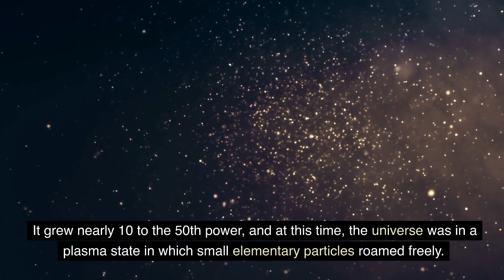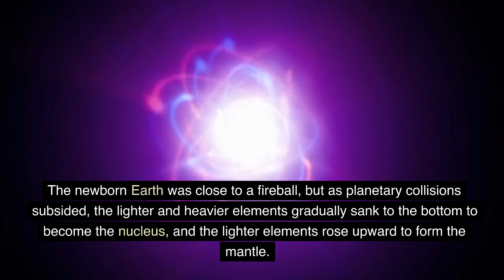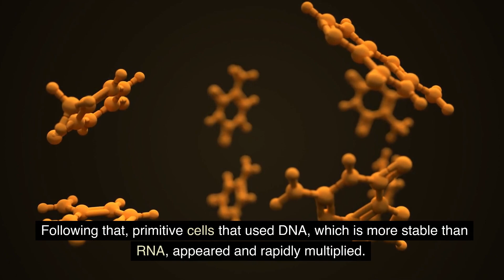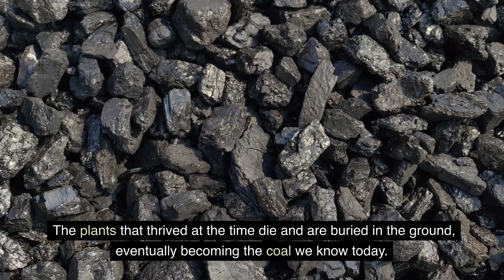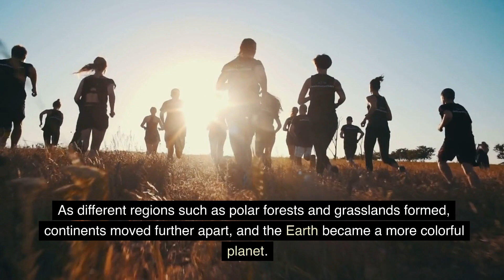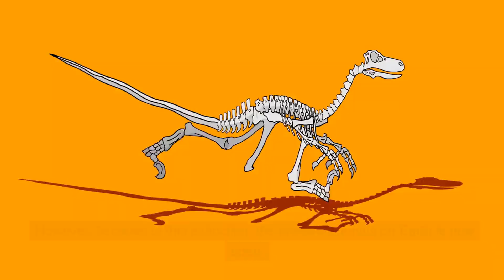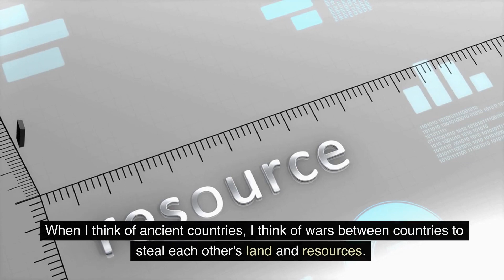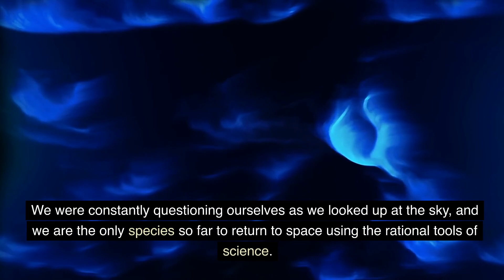How did human birth affect the universe? bigbang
As we all know, universe as well as birth of the universe have been gaining massive attention. So we decided to put together an informative video to provide an in-depth explanation on birth of humans and birth of the universe!

❓Do you have any questions, tips, or ideas about universe?